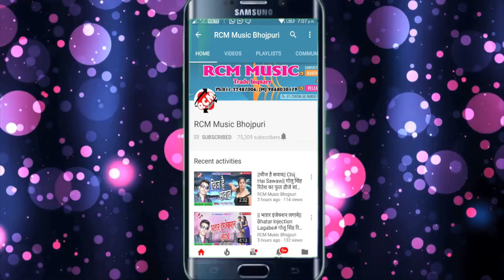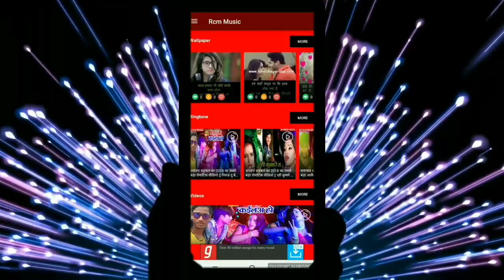Suman Lal Yadav का 2019 का फाडू सांग || हमके पापा बनइबू का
Title: Hamke Papa Banibu Ka
Singer: Suman Lal Yadav
Lable: RCM Music
Lyrics: Sachin Bihari
Video Director:
DOP: